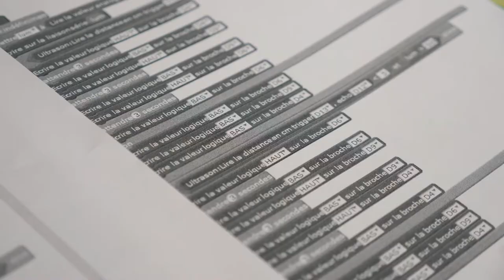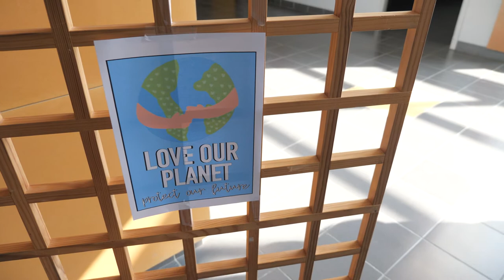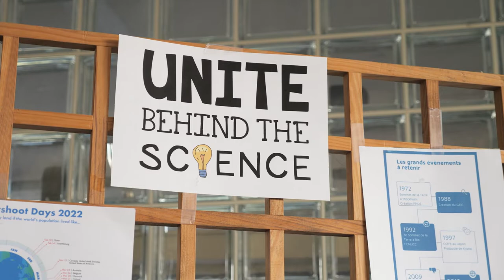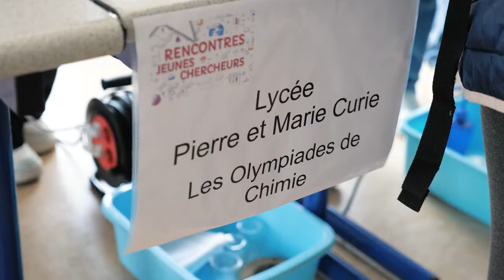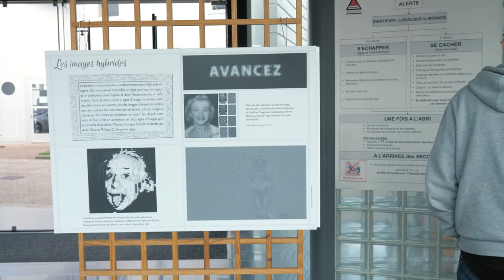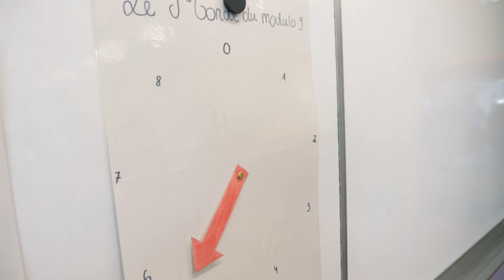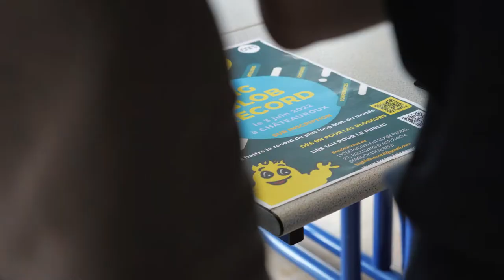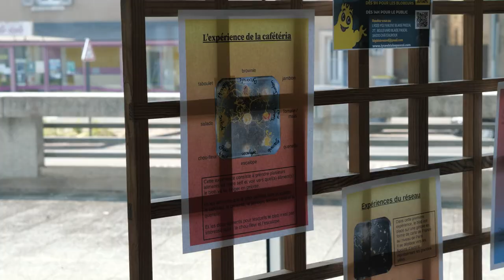RJC édition 2022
Les Rencontres Jeunes Chercheurs de l'Indre 2022 se sont déroulées à l'IUT de Châteauroux le vendredi 2 mai : découvrez les projets présentés par différents établissements de l'Indre
Reportage réalisé par Jérôme Grenouilloux.